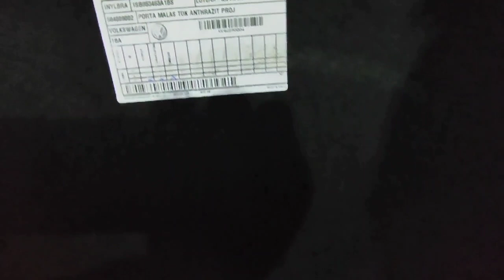Vw Cross UP Tsi 2019 Flex , novíssimo, apenas 60Mkm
✓carro todo original
✓motor turbo com 105cv
✓cambio manual
✓carro novissimo , muito bem cuidado
✓air bags laterais e frontais
✓freios ABS EBD
✓rodas liga leve aro 15"
✓ar condicionado
✓direçao elétrica
✓vidros e travas elétricas
✓retrovisores eletricos com piscas e tilt dow na ré
✓farois de milhas
✓painel com digital completo com computador de bordo, com muitas funções (consumo médio , etc)
✓chave canivete com alarme
✓controles de som e mídias do painel no volante
✓som com bluetoh e sensores de ré
✓porta óculos
🏍️🛵🚗✓Troco
✓aceito moto (grande ou pequena) ou carro na troca
✓parcelo no cartão de crédito até 21x
(Sujeito a taxas e ou aprovação)
📍Av São Paulo, 819, Jd Dona Regina Santa Barbara do oeste, Sp